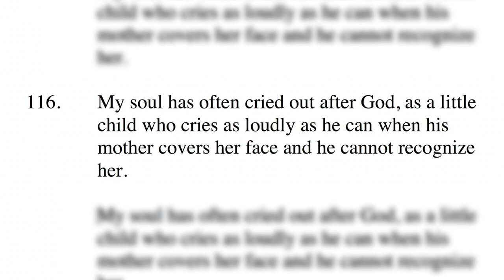Surrendering to God in the Right Way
Turn to any page of St. Faustina's Diary, and you'll find spiritual gems. Like this one:
My soul has often cried out after God, as a little child who cries as loudly as he can when his mother covers her face and he cannot recognize her. (116)